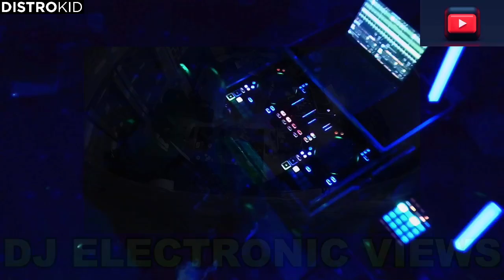DJ Bronnie - Studio #213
Videoproduktion